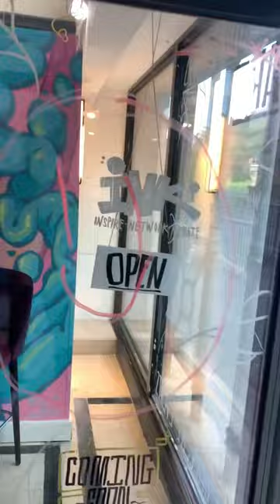THE GRAFFITI KID TAGS SHOP WINDOW